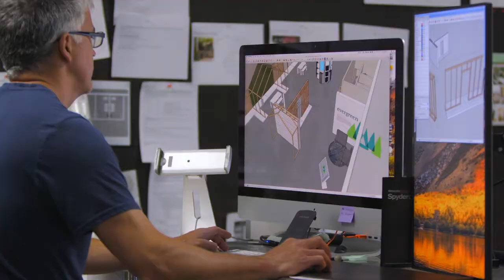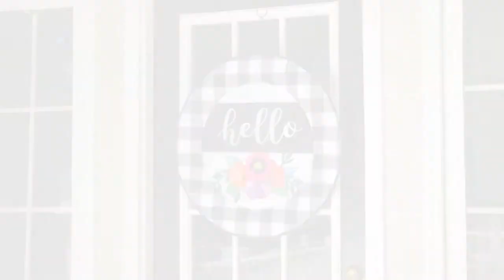An Introduction to Evergreen - Who We Are and What We Do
At Evergreen, we recognize that every retailer is unique, just like every consumer is unique. We celebrate the uniqueness in everyone by offering one of the world’s largest selections of home and garden decor, as well as personal gifts and licensed sports items.

Over the years since our very beginning, we’ve continued to remain true to our roots. As our team has grown to hundreds of employees, we remain family-owned and led. We continue to pursue the same sincere, professional partnerships in our industry with thousands of retailers across North America. Our goal is to provide retailers with industry-leading support, from sales to shipping to customer service. Our deep knowledge and experience enable us to continue fostering best practices throughout our organization, from product development to logistics, all while staying agile and sensitive to the changing landscape around us.

Starting with flags, our portfolio has blossomed into a wide selection of functional and decorative products. Our broad range of designs reflect the uniqueness we see in our customers, and it’s our hope that these products will help both retailers and consumers to express their own identities and build meaningful connections to others.